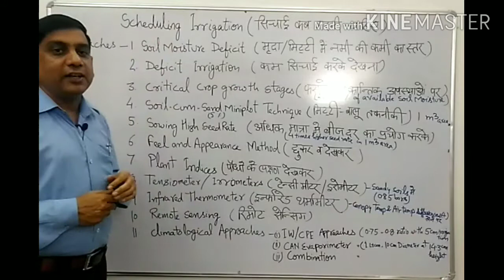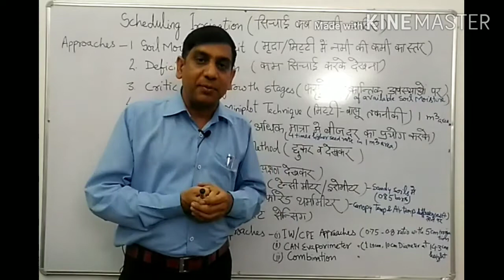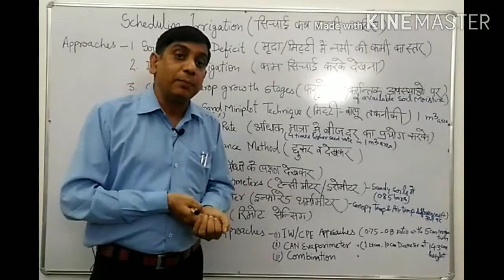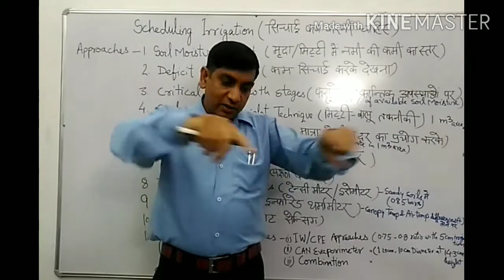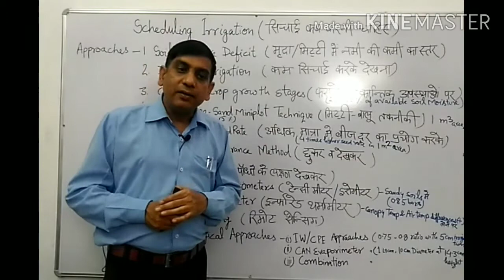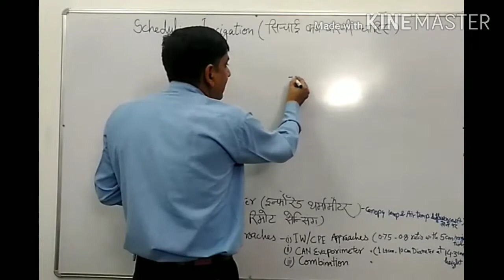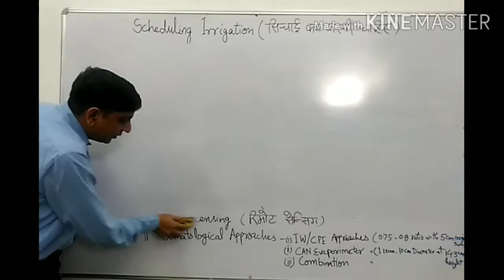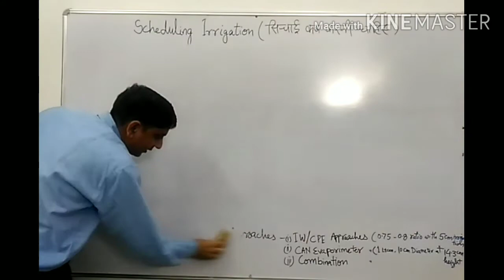Scheduling of irrigation( सिंचाई कब कब की जानी चाहिए)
irrigation series of lectures 7